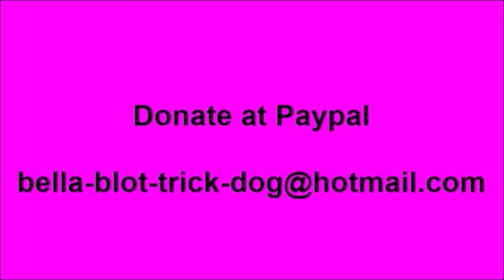Bella the dog rings the bell - #33 Bella's 365 Trick Challenge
Bella rings the bell when she wants to go outside.